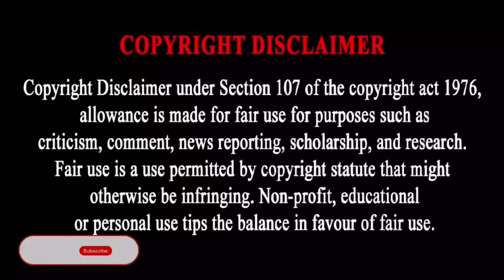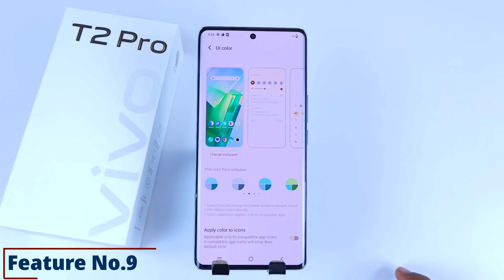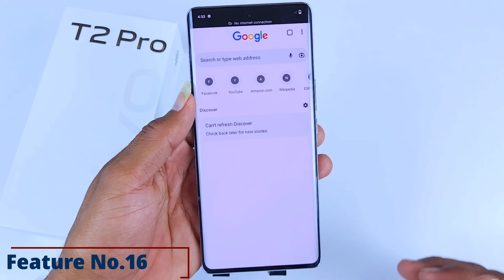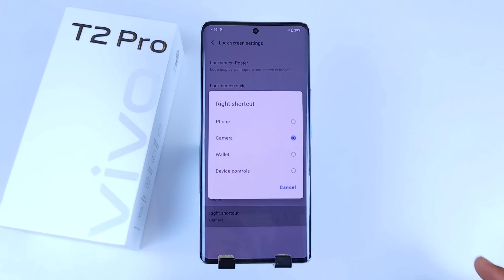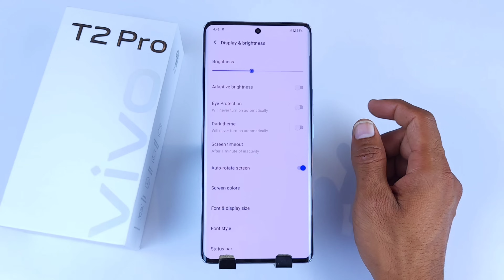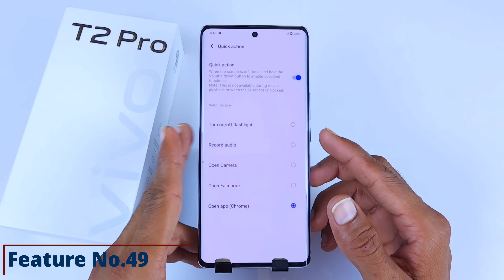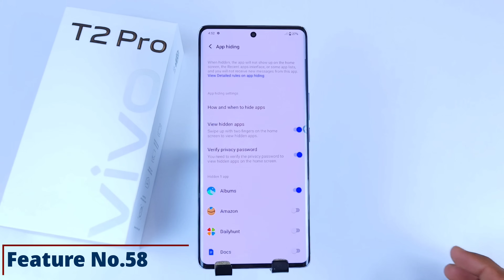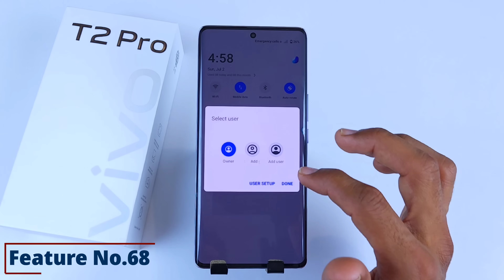Vivo t2 Pro Tips And Tricks Vivo T2 Pro Hidden Features Top 60 ++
how to change back button in vivo t2 pro,
vivo t2 pro mein fingerprint screen lock kaise lagaye,
how to set app lock in vivo t2 pro,
how to show net speed in vivo t2 pro,
vivo t2 pro net speed show,